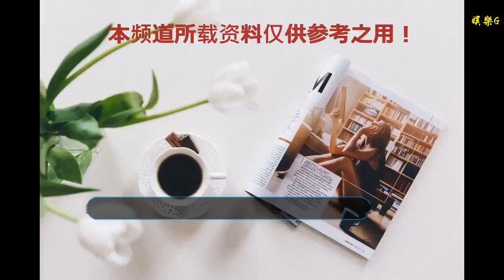2018年華為16款機型 每一款都不負眾望！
谢谢！

    2018年馬上就要結束了，在這一年之中，有諸多新機型的誕生以及一項又一項重磅技術的面世！這一年里都發布了哪些華為手機？
    3月一一華為nova 3e 高顏值 愛自拍
    華為nova3e發布于2018年3月20日，搭載5.8英寸新一代超清全面屏，19：9修長比例，單手觀影更舒適。nova 3e搭載前置2400萬像素高清攝像頭，支持新一代自然美妝算法，無妝勝有妝！
    nova 3e擁有四合一光融合技術，提升夜拍品質。即便夜晚光線不足，自拍依舊清晰有型；搭配LCD智能補光技術，打造更均勻自然的光感。
    3月一一華為P20系列 4000萬徠卡三攝 / AI攝影大師
    華為P20系列發布于2018年3月27日。技術的創新，推動藝術的進步。借助華為P20 Pro的突破性變革，你也可以輕松成為攝影大師！革命性的徠卡三鏡頭與AI人工智能芯片，讓創作變得更加簡單。
    華為P20 Pro發布之初便以109分之高強勢登陸DXOMARK榜首，成為拍照最強的手機，甚至被眾網友稱為“一臺能打電話的相機”！
    3月一一華為暢享8系列 玩不設限
    華為暢享8系列共有暢享8、暢享8e以及暢享8 Plus，暢享8采用5.00英寸18：9高清全面屏設計，每一處細節都更清晰細膩，無論是游戲還是追劇，沉浸式大屏都讓你嘆為觀止!
    華為暢享8搭載EMUI 8.0系統，支持人臉識別、實時耳返、三卡槽、人臉識別、指紋4.0等特性。
    7月一一華為nova 3/3i 2400萬海報級自拍
    nova 3發布于7月18日，搭載6.3英劉海屏，前置 2400萬+200萬高清雙攝，支持放大 2m x 1.5m 高清海報4。AI識別多種典型環境，自動配置拍照參數，更高階的美顏，讓每張自拍都是海報級大片。
    9月一一麥芒7 生而無畏 加速前行
    華為麥芒7發布于9月12日，搭載麒麟710、前置智慧雙攝、3750mAh超大容量電池，支持華為Quick Change技術，隨時隨地都能精力充沛！
    10月一一華為暢享9 Plus 四攝全面屏手機
    華為暢享9 Plus發布于10月15日，搭載麒麟710，提供了幻夜黑，寶石藍，櫻語粉，極光紫四種配色。
    10月一一華為mate20系列 智慧新高度
    華為mate20系列發布于10月16日，是華為首款搭載7nm制程工藝麒麟980芯片的智慧手機，不僅性能、能效雙幅提升，雙NPU使得AI算力大幅飆升，響應速度更快，為你帶來更強大、更豐富、更智慧的使用體驗。
    華為Mate 20 RS 保時捷設計采用8曲流暢弧線，澎湃力量與凝練美學一氣呵成；對稱線條分割賽道設計，演繹激情四射的超跑基因！
    內外兼修，相得益彰；尊享定制，卓然品味。從內到外，均采用極限的設計與工藝，帶來極致的用戶體驗！
    12月華一一華為nova4 4800萬超廣角三攝 自拍極點全面屏
    華為nova4采用華為研發的屏下鏡頭技術，突破性地將自拍鏡頭隱藏于6.4英寸1新一代極點全面屏2之下，使屏幕四邊完整無異形，沒什么能框住你對世界的好奇心，左上角獨特屏下自拍鏡頭，創造自拍黃金角度。
    nova 4配備4800萬超廣角三攝，大幅突破手機攝影限制，隨時隨地捕捉精彩時刻。0.6X-10X高范圍變焦能力搭配硬件級HDR Pro5，拉近距離的美。
    12月一一華為暢享9系列 千元珍珠屏 AI長續航
    ?華為暢享9發布于12月17日，搭載驍龍450，擁有6.26英寸高清珍珠屏，屏占比86.7%，視野開闊，大屏視界精彩紛呈。
    以上就是2018年華為發布的全部手機了，大家最心儀哪款？